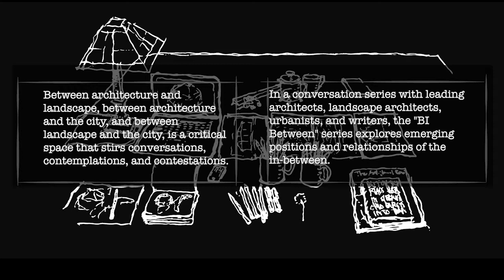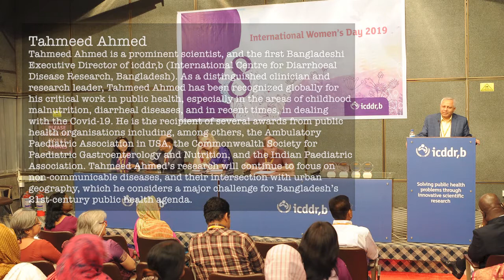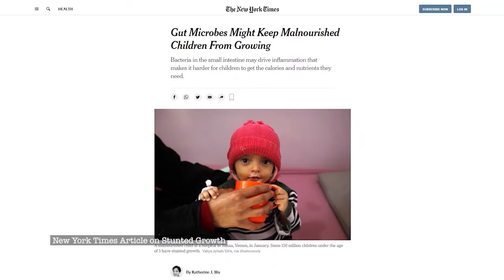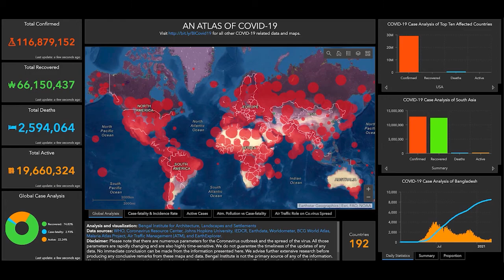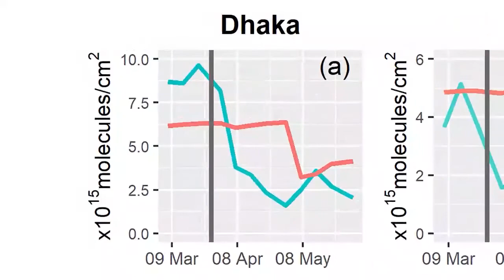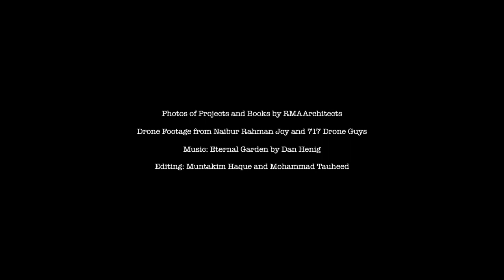Conversation between Tahmeed Ahmed and Kazi Khaleed Ashraf—BI Between 05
The health of a city is intimately tied as much with its design and planning as innovative practices in health management. Tahmeed Ahmed is a well regarded health and nutrition scientist who heads the ICDDR,B. He talks to Kazi Khaleed Ashraf on various aspects of how we can take charge of our well-being and the health of our environments.